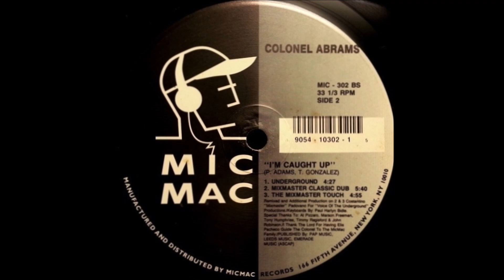Colonel Abrams - I'm Caught Up (Mixmaster Classic Dub)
Track from Micmac Records Inc. Year 1993.